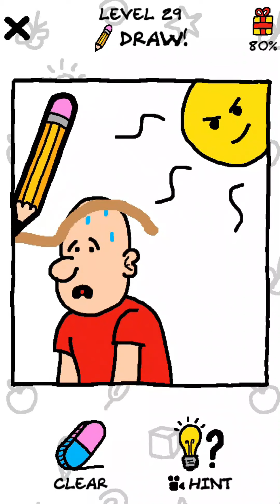Just Draw Level 20 21 22 23 24 25 26 27 28 29 (Latest Update) Walkthrough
Just Draw Level 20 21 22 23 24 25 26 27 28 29 Answer and Walkthrough,

About Just Draw Game:
"Just Draw in this magical new game!

Find out what's missing, it could be the sun, a fish, or even a moustache and just draw it!
It's so fun and refreshing!